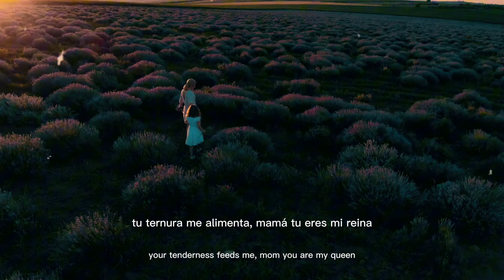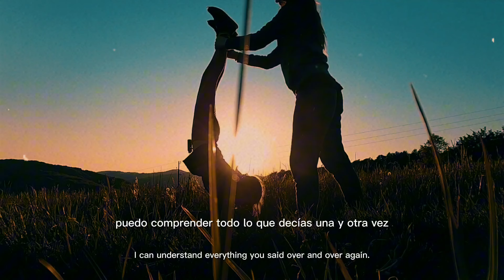"Mil razones para amarte" El abrazo que siempre quiero " Corazón de madre "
Hoy quiero compartir con ustedes un video muy especial que seguramente tocará sus corazones. Se trata de una canción dedicada a las mamás, esas mujeres increíbles que nos han dado tanto amor y apoyo a lo largo de nuestras vidas.

Este tema evoca recuerdos entrañables y momentos que todos hemos vivido. Prepárense para una experiencia emocional que nos hará reflexionar y, tal vez, derramar algunas lágrimas.
No hay nada como el amor de una madre, y esta canción lo captura a la perfección. Así que, busquen un lugar cómodo, tómense un momento para recordar y disfruten de esta hermosa melodía que celebra la vida y el sacrificio de nuestras mamás.